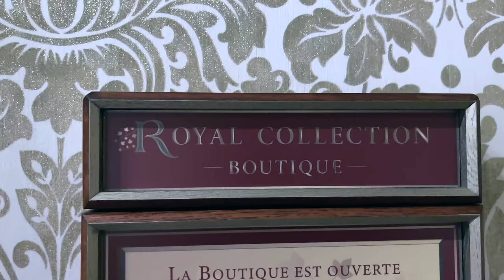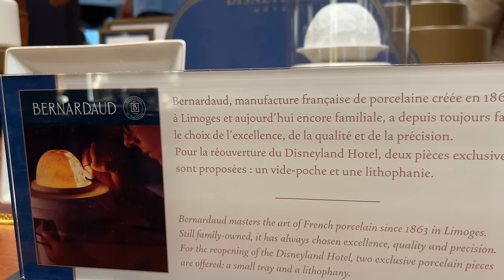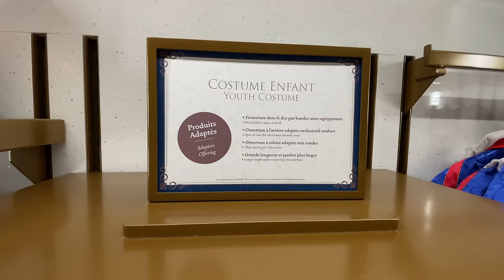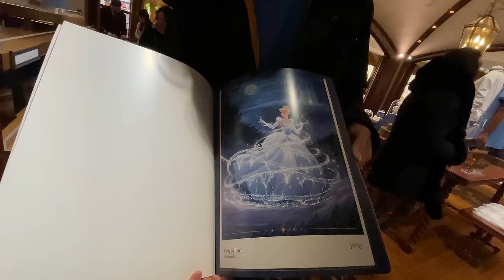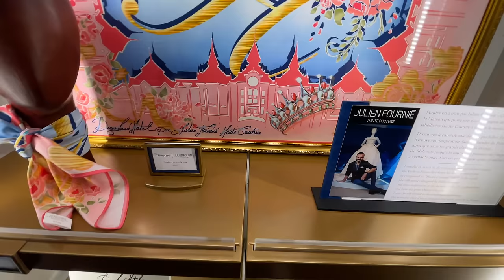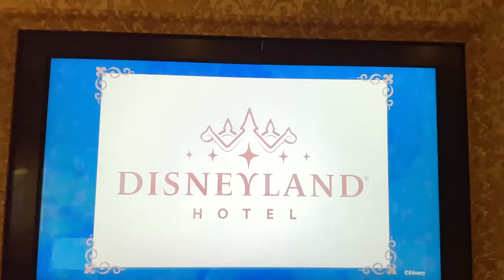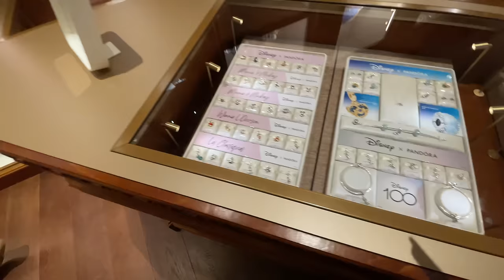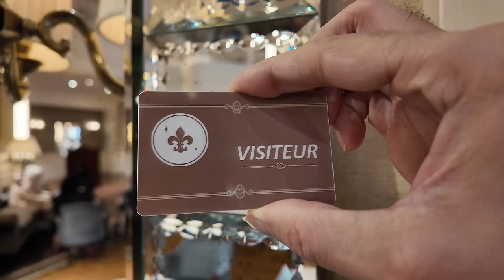DÉCOUVERTE DE LA "ROYALE BOUTIQUE" DU DISNEYLAND HÔTEL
Un Merch exclusif au Disneyland Hôtel ça vous dit ???
Je vous emmène découvrir un petit bout du Disneyland hôtel ainsi que sa boutique et son Merch  !
Créateurs haute couture et manufactures de porcelaine, beaucoup de créations originales à découvrir ensemble...
C'est parti !

👉 Et cliquez sur la cloche🔔pour être informés des nos dernières vidéos mises en ligne !

👉🏻Vous êtes nombreux à nous solliciter pour pouvoir donner un coup de pouce à la chaine ! notre TIPEE 👇🏻